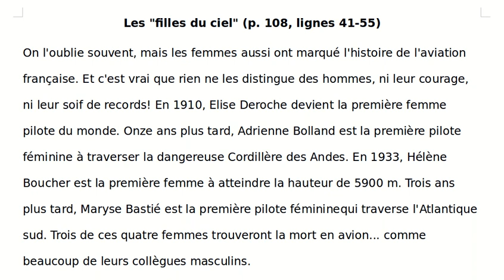Lecture - Les "filles du ciel"